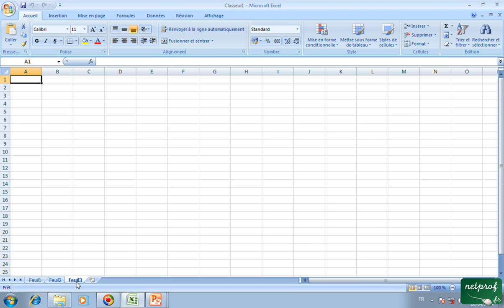1_6 Accerder à une feuille de calcul